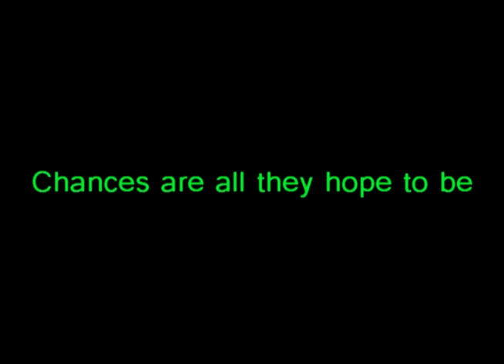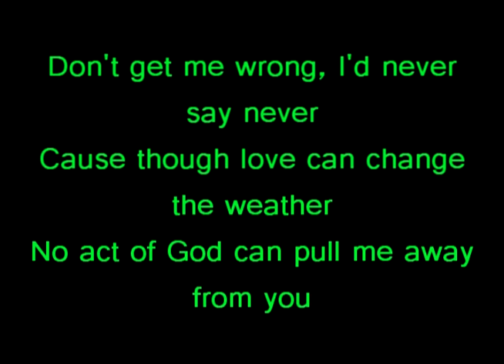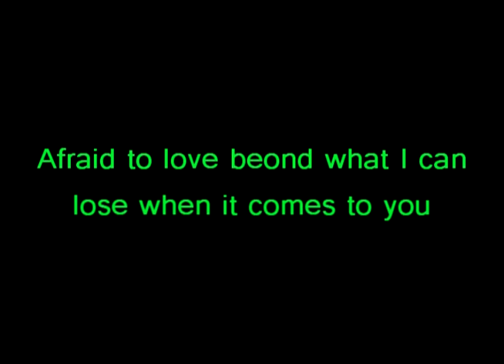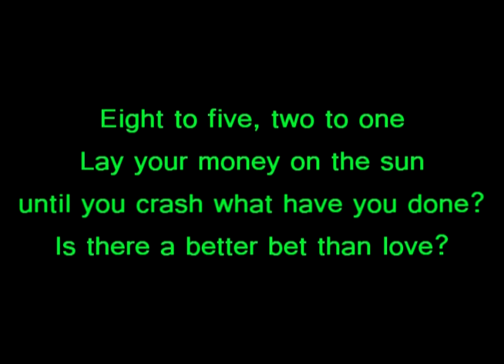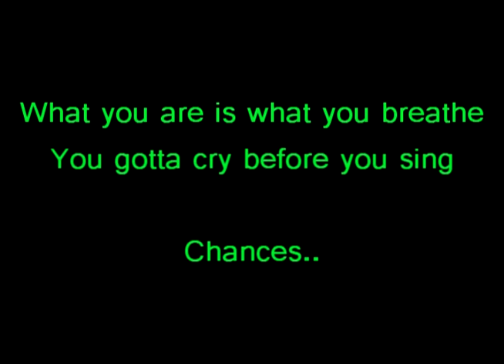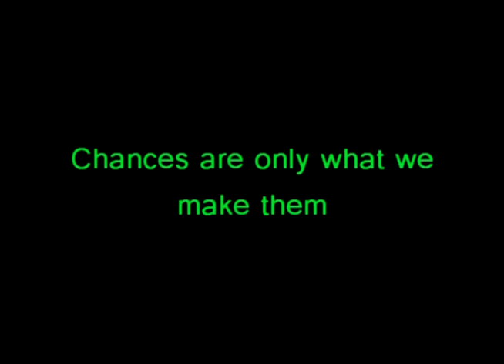Chances - Five For Fighting - Lyrics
DON'T JUDGE ME BY MY SPELLING..
I know some words are spelt wrong, I just didn't notice at the time. And I don't know how to work the annotations..